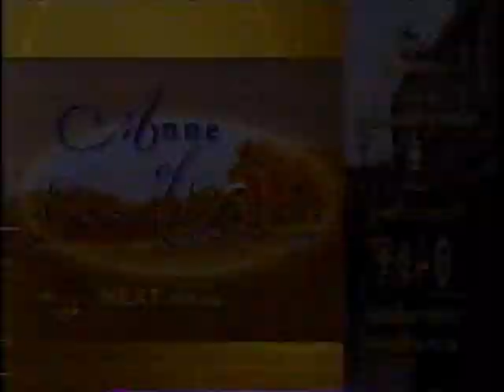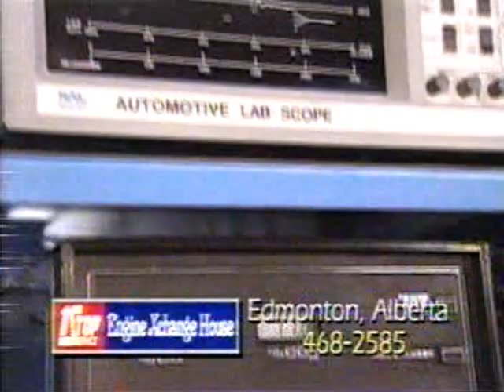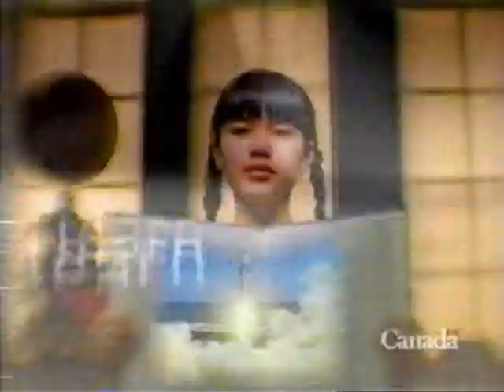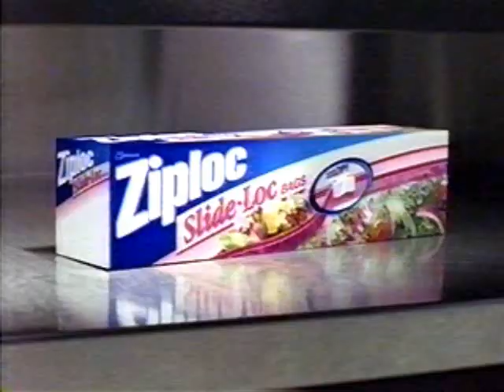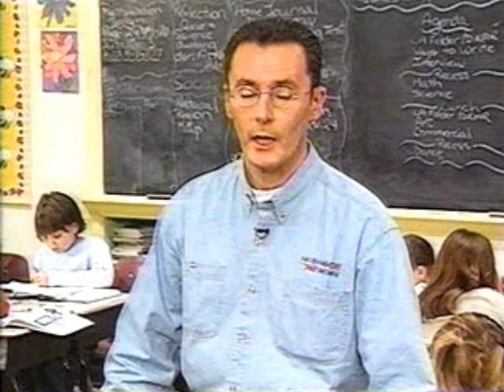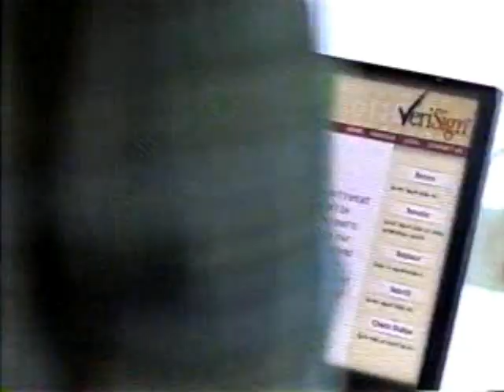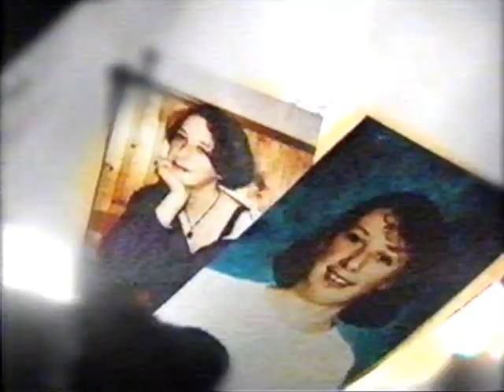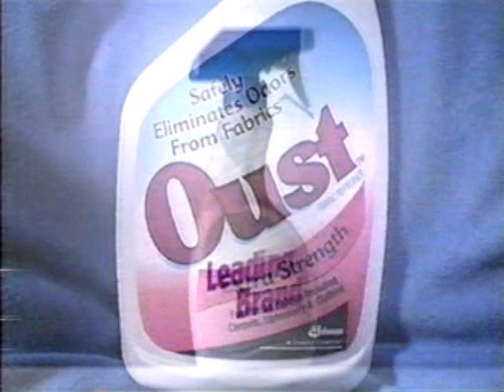CBC Edmonton Commercials March 2000